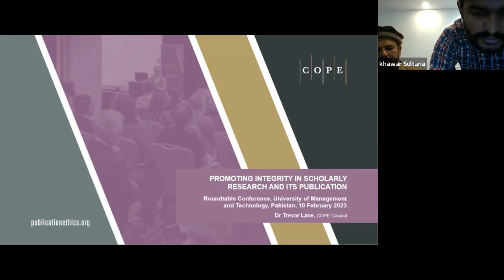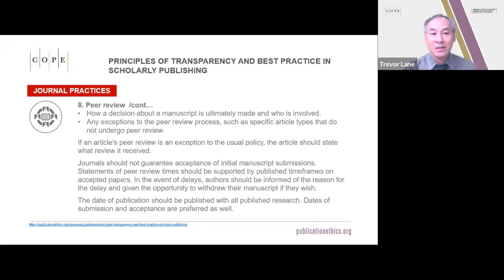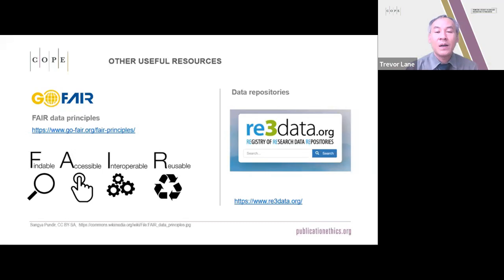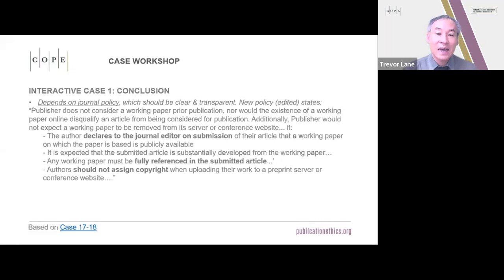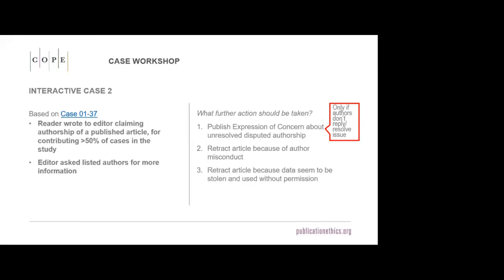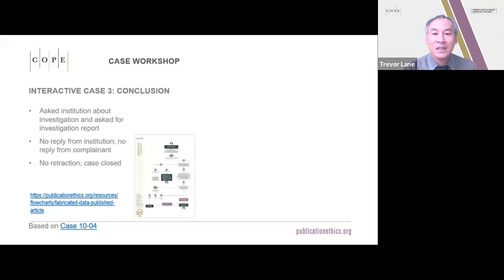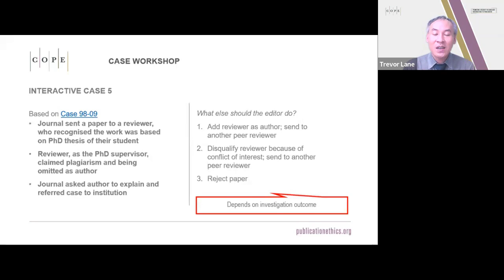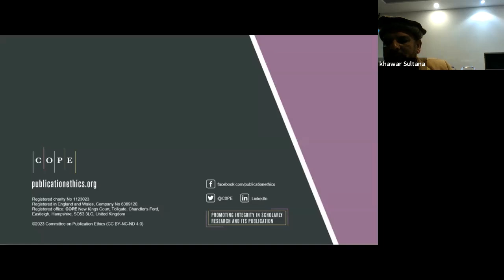Promoting Integrity In Scholarly Research and Its Publication